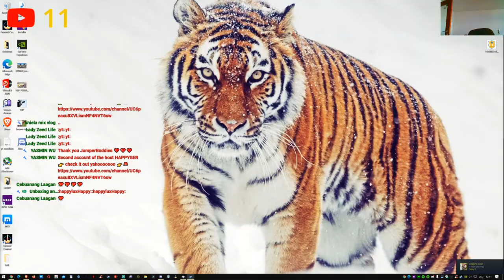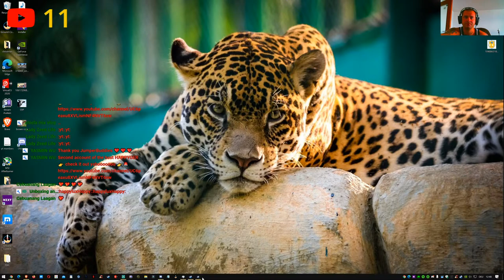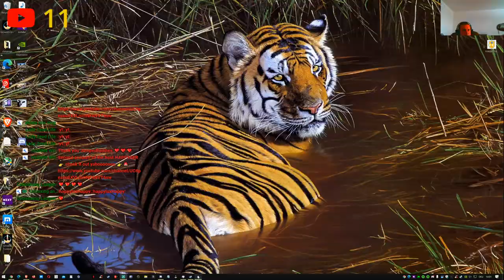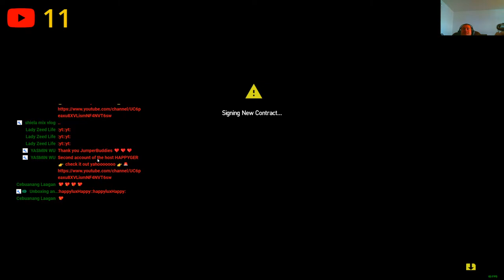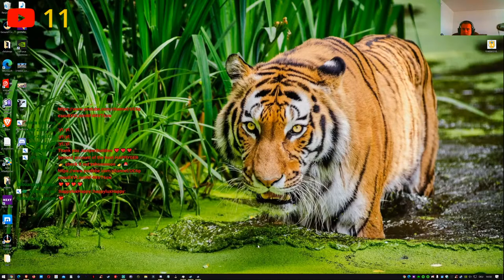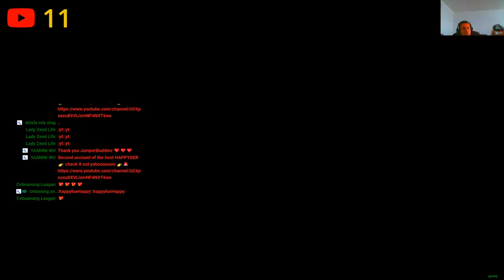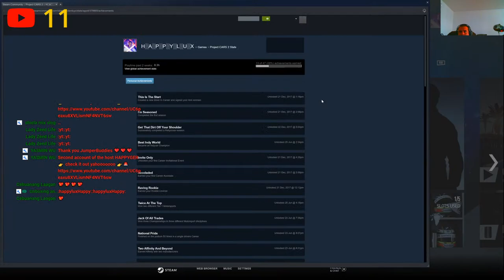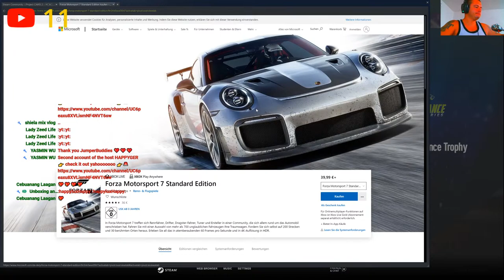🌈💚📈 💀840 WH to go💀 📈💚!| 🎊 (100 min) 🗯 (Part 5) 📈🌈💚